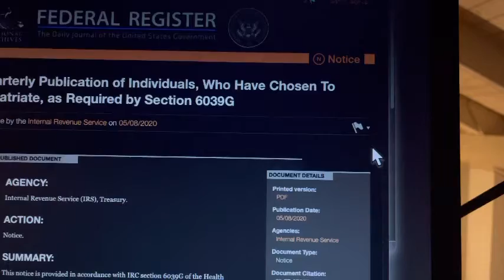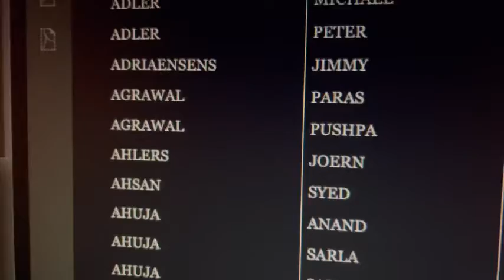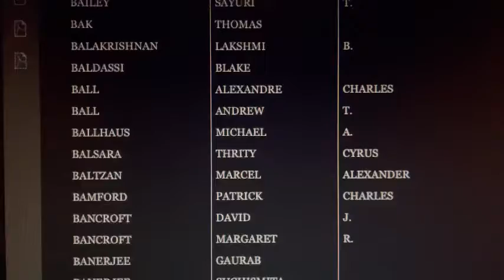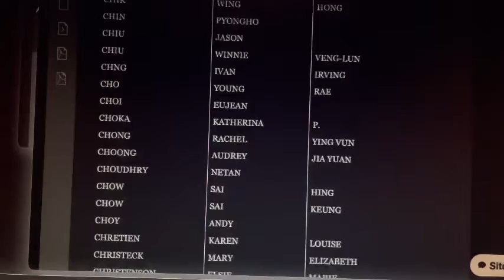滑雪高手谷愛凌究竟愛中國還是愛美國？問問稅局就知道 Is Eileen Gu American?